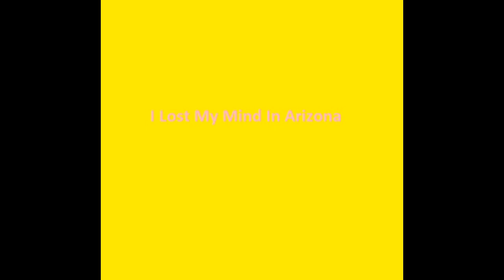Hemenis - 14. Long Time Contemplation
I Lost My Mind In Arizona
Hemenis-2024
(1:16:57) (Made In Napoleon, Ohio)
01. Driving The Distance
02. Losing Sleep & Gaining Speed
03. Mind Running Dry
04. Starting To Zone Out
05. State Of Concern
06. Butt Cup Full Of Roaches
07. Gas Station Coffee
08. Tripping Out In The Rain
09. Desolate Desert Highway
10. Pedal To The Floor
11. Daydreaming On The Road
12. Blowin My Frigin' Horn Here
13. Almost Hit A Moron
14. Long Time Contemplation
15. Ought To Be Swimming With The Fishes
16. Delusional Thoughts
17. Sitting In Zen
18. 420 At The Rest Area
19. Sobering Thought
20. Don't Be Sober
21. Speeding Again
22. That's The Way It Goes
23. Filling The Tank
24. Fueled By Nicotine
25. Going Back Home